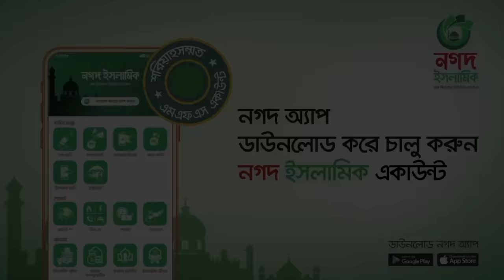ফিলিস্তিনের পক্ষে জ্বালাময়ী নতুন গজল । Jago Musolman । জাগো মুসলমান । Free Palestine । Kalarab Song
Holy Tune presents Islamic Song : ফিলিস্তিনের পক্ষে জ্বালাময়ী নতুন গজল । Jago Musolman । জাগো মুসলমান । Free Palestine । Kalarab Song

Song : Jago Musolman
Singer : Muhammad Badruzzaman, Salman Sadi, Abir Hasan & Habibullah Noor
Lyric : Nazmul Islam Qasemi
Tune : Muhammad Badruzzaman
Record Label : Holy Tune Studio
Sound Design : Khizir Muhammad
Video : Holy Tune Production
Mentor : Sayed Ahmad & Muhammad Badruzzaman